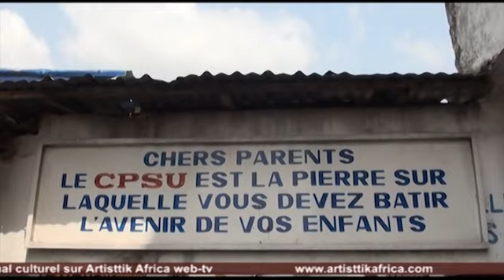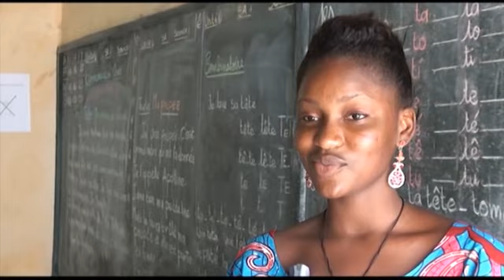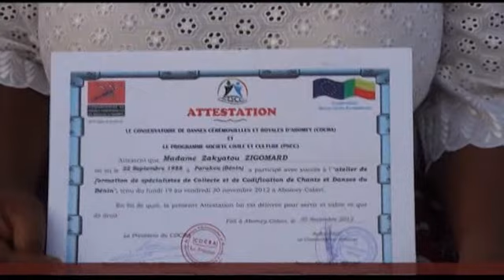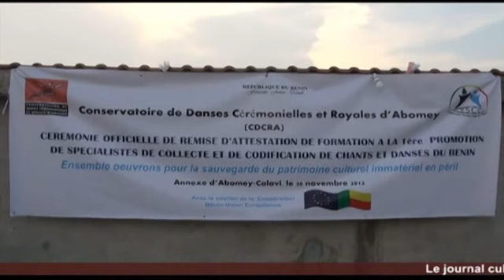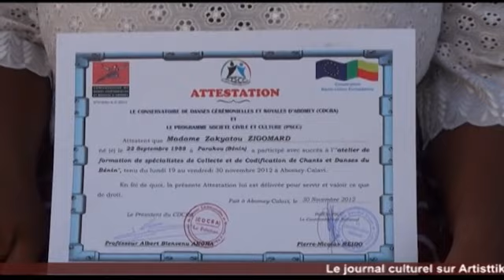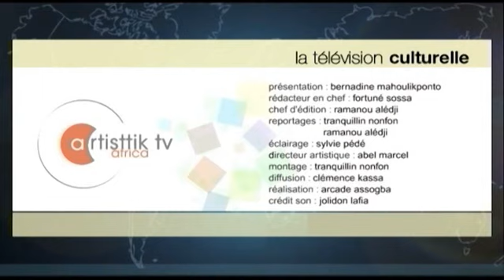REGARD BENIN 2012 - Le Journal Spécial N°5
-- Le journal culturel d'Artisttik Africa Tv se consacre entièrement à la Biennale Regard Bénin 2012. Il en sera ainsi jusqu'à la fin de cette biennale prévue pour le 13 janvier 2013.